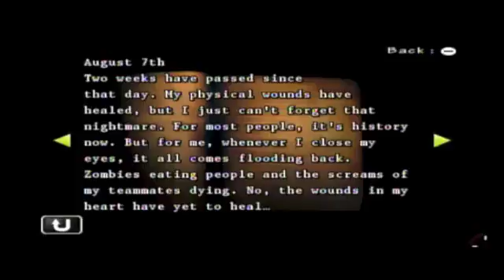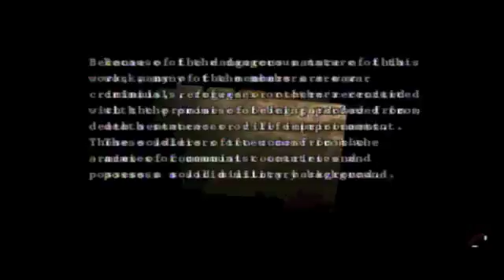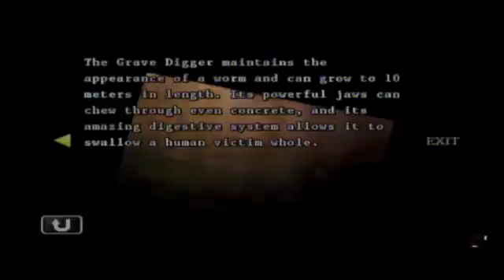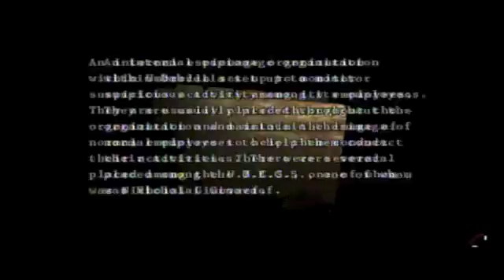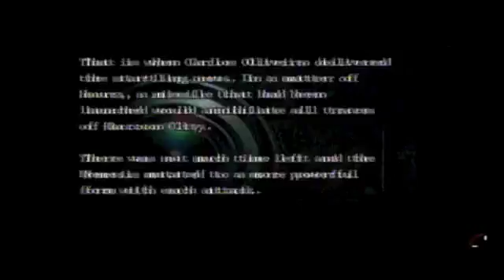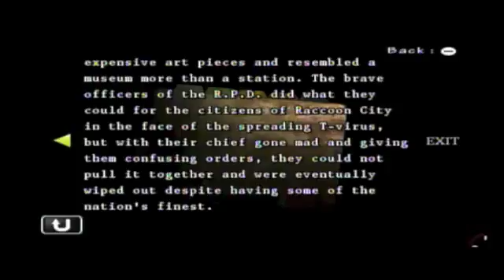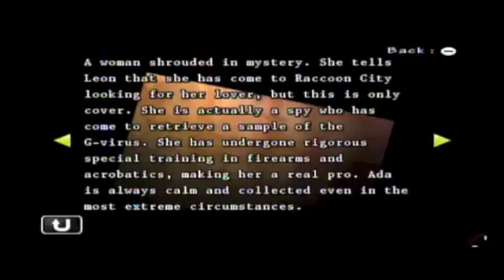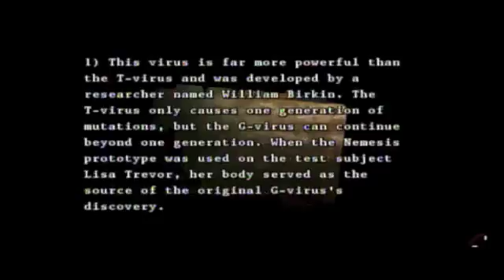Resident Evil: The Umbrella Chronicles Part 63: Raccoon's Destruction Archives 1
Raccoon's Destruction Archives (1st part)